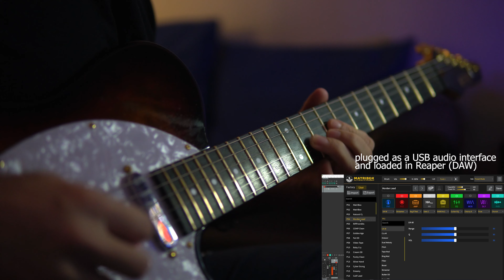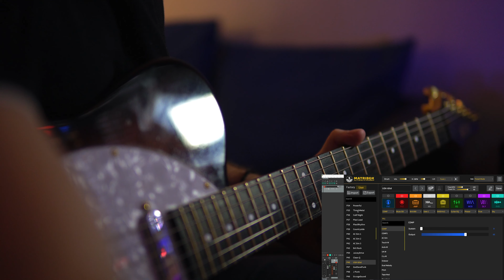Sonicake MATRIBOX Tone Testing | Best Low Budget Pedalboard!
Hey everyone! The cool guys from @SONICAKE sent me this cool little pedalboard, called "Matribox", to give it a go. It's a very small, very durable and great sounding guitar effects processor that definitely amazed me!

Check the video for yourself and listen how great it sounds!